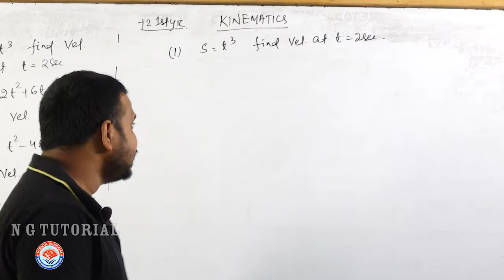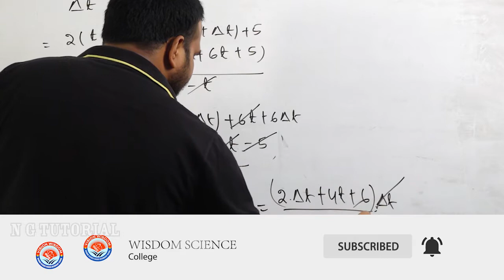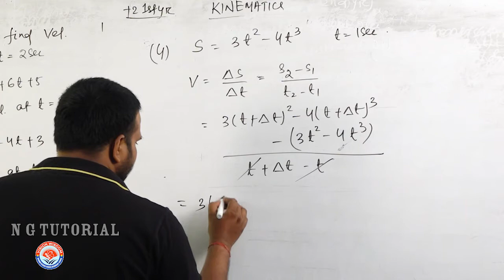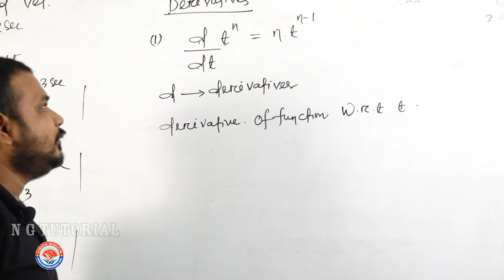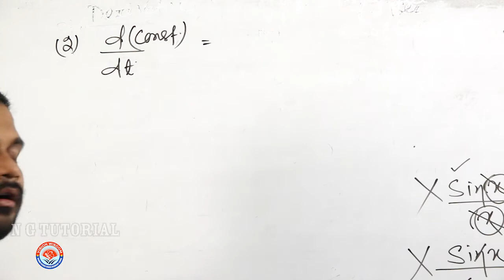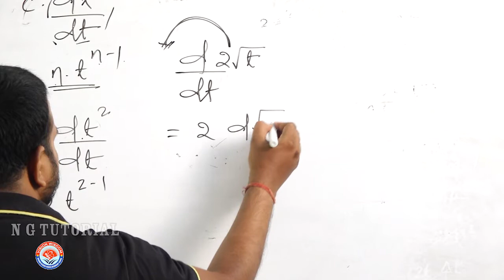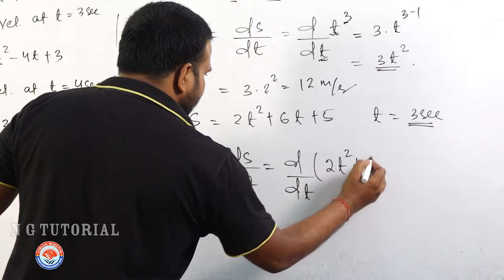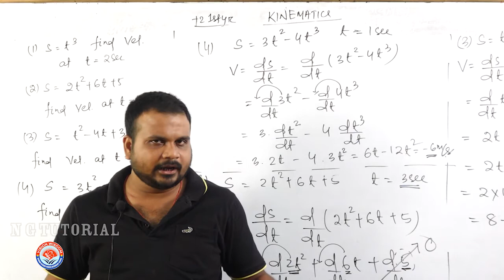Physics Class XI Kinematics